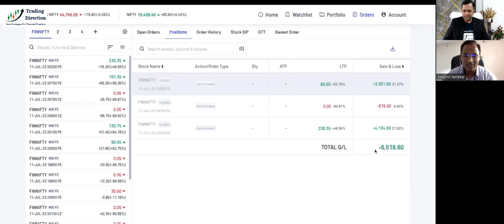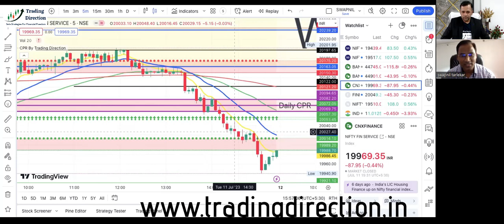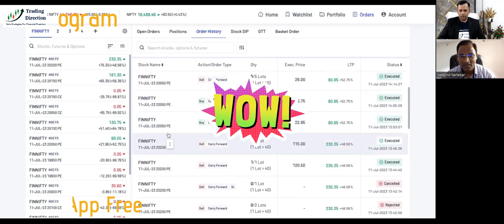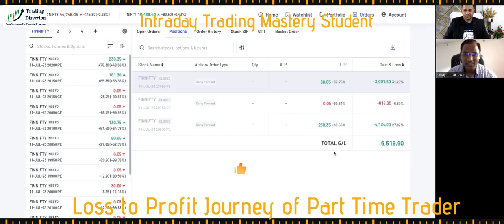📶 Intraday Trading Mastery 🎓Results 👨‍💻 इंट्राडे ट्रेडिंग ✅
Video Quality Content topics : इंट्राडे ट्रेडिंग मास्टरी, intraday mastery, intraday trading mastery, intraday trading strategies, stock market, live trading, intraday trading, trading for beginners, intraday trading for beginners, intraday strategy, technical analysis, intraday trading live, intraday trading tips, intraday trading kaise kare in hindi, cpr indicator, cpr indicator in trading view, stock market for beginners, what is intraday trading, best intraday trading strategy, best intraday strategy

✔️ Enhance your learning experience with the all-new Trading Direction App!

✔️ डाउनलोड करें ट्रेडिंग डायरेक्शन ऐप, लाइव वेबिनार ( ज़ूम ) लिंक के लिए नोटिफिकेशन ON रखें

✔️ CPR Brahmastra Strategy, सीपीआर ब्रह्मास्त्र रणनीति, Live class on Sunday, 7 Pm to 8

✔️ Options Trading Secrets, ऑप्शन ट्रेडिंग के राज, Video Course for Beginners

✔️ About Trading Direction, CPR indicator Settings, Live Class and Course details,

Chapters:
0:00 – CPR indicator Trading strategy
1:21 - CPR Trading Strategy
2:45-  Intraday Trading for beginners
3:51- Loss to profit Trading journey
5:00 - Best intraday trading strategy
6:00- Trading Direction Review and ratings
8:10- CPR by Trading Direction
10:00- Central pivot Range indicator
11:00- Best Books for Intraday Trading
14:50- Profitable trading Strategies With Psychology
16:00- Trading Mentorship Program
17:30 - Options Trading Classes
19:00- Best Academy for Options trading